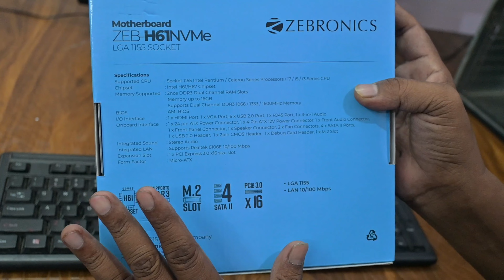पुराने कंप्युटर में H61 Motherboard लगा कर Window 10 or Window 11 चलाये ll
Namaste Dosto

Aaj is video me aap sab ko batata hu ki purane computer me H61 Motherboard Window 10 or Window 11 chala sakte hai ki nahi.